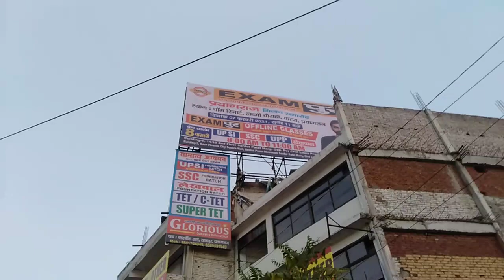Exampur meet up place in prayagraj